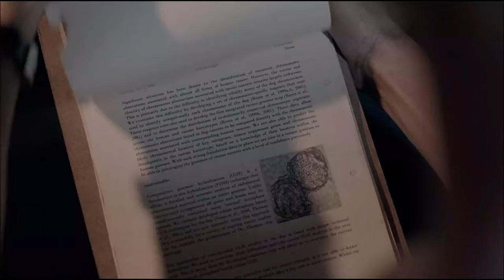The Breed (2006) Movie In Hindi | The Breed Movie Explained In Hindi / Bihari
Note:- All pictures, images, and some video clips use in this video belong to the respected owners.

Your Quries :-

the breed movie explained in hindi,
the breed movie explained in malayalam,
the breed movie explained in telugu,
the breed movie explained in nepali,
the breed movie explained in tamil, the breed movie in hindi,
the breed movie trailer,
the breed movie in tamil,
the breed movie scenes,
the breed movie hindi dubbed,
the breed movie in hindi hd,
the breed movie adrian paul,
the breed dog attack full movie in hindi,
a rare breed movie,
the breed movie clip,
the breed movie explained in tamil,
the breed english movie in hindi,
the breed full movie english 2006,
the breed full movie en francais,
the breed movie full,
the breed full movie in hindi,
the breed full movie tagalog dubbed,
the breed full movie malayalam,
the breed full movie tagalog,
the breed full movie in hindi dubbed hd,
the breed full movie translated in luganda,
the breed movie hindi,
the breed movie hollywood,
the breed movie horror,
the breed movie trailer in hindi,
the happy breed movie,
the happy breed full movie,
the breed movie in hindi download,
the breed full movie vj junior,
the lawless breed movie 1953,
the breed movie malayalam,
the breed movie hindi mein,
the mask movie dog breed,
the breed movie name is,
the new breed movie,
the breed movie review,
the rare breed movie,
the restless breed movie youtube,
the golden breed surf movie,
the breed full movie english subtitles,
movie steller the breed,
the breed movie tamil,
the breed movie tagalog,
the breed movie tamil dubbed,
the breed movie telegram link,
the breed 2 movie trailer,
the breed vampire movie,
the violent breed movie,
the breed movie wiki,
the breed movie 2006,
the breed movie 2001,
the breed movie 2003,
the breed movie 2001 cast,
the breed 2006 movie in hindi,
the breed 2001 movie trailer,
the breed 2 moviehot movie explained hindi,
hot movie explained in tamil,
hot movie explained in telugu,
hot movie explained in,
hot movie explained in nepali,
hot movie explained in kannada,
hot movie explained in bengali,
hot movie explained in manipuri,
hot movie explained bangla,
hot bollywood movie explained,
best hot movie explained in hindi,
hot romantic movie explained in bangla,
bollywood hot movie explained in hindi,
best hot movie explained,
best hot movie explained malayalam,
chinese hot movie explained in hindi,
ghost movie explained in hindi,
ghost movie explained in malayalam,
ghost movie explained in tamil,
ghost movie explained,
ghost movie explained in telugu,
ghost movie explained in kannada,
ghost movie explained in tamil voice over,
ghost movie explained in hindi 2021,
hot movie explained hollywood,
hot movie hollywood explained in hindi,
hot movie hollywood explained tamil,
hot movie story explained hindi,
korean hot movie hindi explained,
english hot movie explained in hindi,
italian hot movie explained in hindi,
hot movie explained in bangla,
hot movie explained kannada,
hot korean movie explained in malayalam,
korean hot movie explained in hindi,
hot korean movie explained in telugu,
hot korean movie explained in tamil,
korean hot movie explained in bangla,
hot movie story explained in telugu,
hot movie story explained,
hollywood hot movie story explained in hindi,
short movie explained in hindi,
short movie explained,
short movie explained in malayalam,
short movie explained in english,
short movie explained in tamil,
short movie explained in nepali,
short movie explained in bangla,
the big short movie explained,
hot movie explained tamil,
hot movie explained telugu,
english hot movie explained tamil,
korean hot movie tamil explained,
english hot movie explained in telugu,
hollywood hot movie explained in telugu,
thor movie explained in hindi,
thor movie explained in malayalam,
thor movie explained in telugu,
thor movie explained in tamil,
thor movie explained